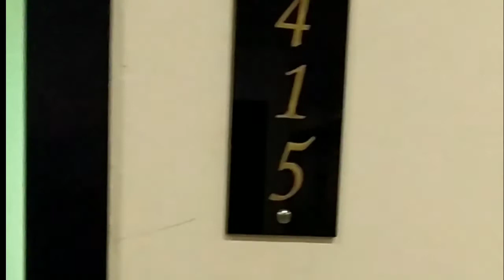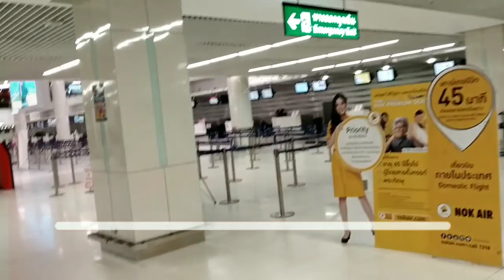James Bond Island।।Phuket।।Part-6।।CANOEING।।Thailand Cheapest Family Tour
James bond island big boat tour_James bond island phuket tour_Tours to do in phuket_James bond island tour details_canoeing
The James Bond Island tour includes a cruise through Phang Nga Bay - about 25 kilometers north-east of Phuket. Admire stunningly beautiful rocky cliffs rising dramatically out of the sea. Paddles kiss the shimmering waters as you canoe through limestone caves and mangrove forests. Canoeing is another attraction on this tour. James Bond Island is the second-most popular tour-experience in Phuket.
In this vlog we are sharing with you our experience and giving all the details you must know before booking and visiting this beautiful island.
I hop you will enjoy it.